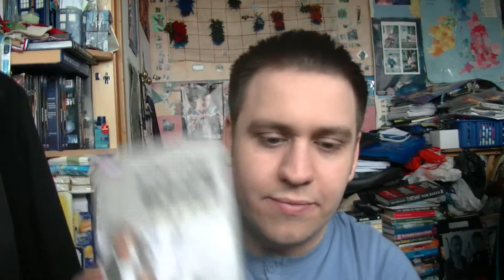Doctor Who: Season 6, Serial 4- The Krotons Review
My review of the fourth story of Doctor Who Season 6 "The Krotons".

Serial 1968-69
Review 2019